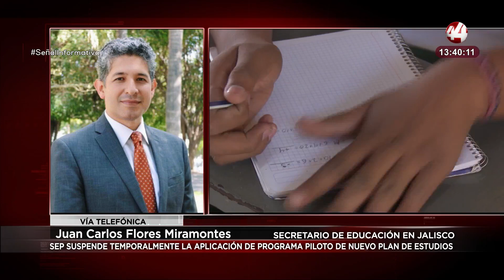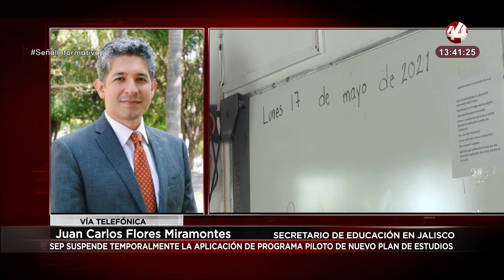SEP suspende aplicación de programa piloto de nuevo plan de estudios tras amparos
En entrevista para señalinformativa emisión vespertina, el Secretario de Educación Jalisco habla sobre la decisión de la SEP sobre la suspensión del programa piloto del nuevo plan de estudios es ‘temporal y en respeto al Estado de Derecho.